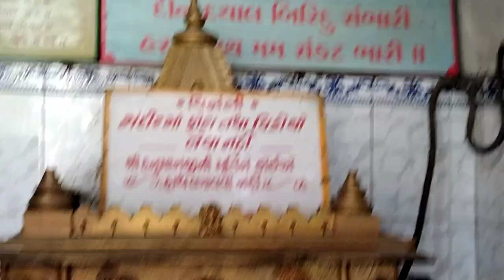विदेश जाने का वीजा लगाने वाले हनुमान |चमत्कारिक वीजा हनुमान मंदिर | अहमदाबाद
Chamatkarik visa hanuman mandir
1832 Desai ni pole, khadiya, ahmedabad,
may jinkey teen char baar visa reject ho chukey ho,
Unkey b visa clear ho jatey he.
Narendra modi ko b visa mila tha to yaha darshan k liye aaye the.
mandir may sankalp karwa k puja karayi jati h
Visa k liye,
151 rs charge of sankalp,
Passport lekar jaye